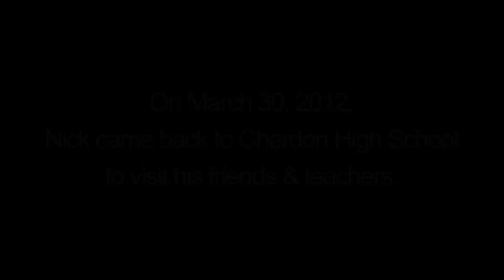3. Nick's Video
Chardon Shooting victim support video.
Museum of Memories: My collection of found and lost memories
Part of Museum of Memories 2 DVD.